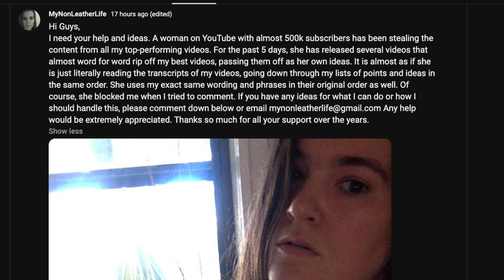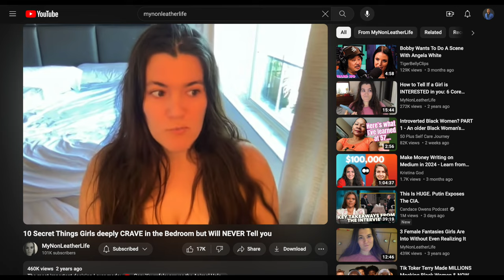PLAGIARIZED? YouTuber Says Woman Dating Coach Stole Her Content - Let's Watch!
LIMITED TIME - FREE Copy of My e-Book "Texting Like a Boss"
One of my favorite content creators, @mynonleatherlife says her content is being stolen and repurposed by another popular woman dating coach... so, I made a side-by-side comparison video so YOU could be the judge!

00:00 Intro
00:53 EVIDENCE STARTS HERE - TITLE Similarities
01:20 DISCLAIMER Similarities
02:04 POWER OF GIVING ORDERS Similarities
03:13 PHYSICAL STRENGTH Similarities
04:20 DISCIPLINE Similarities
04:39 CHALLENGING HER Similarities
06:21 EROTIC STORIES & DIRTY TALK Similarities
06:44 PET NAMES Similarities
07:15 HANDLING THINGS (I GOT THIS) Similarities
08:16 OBJECTIFYING HER BODY Similarities
09:06 DEEP EMPATHY Similarities
09:52 So, what's the verdict?

***Social Media***